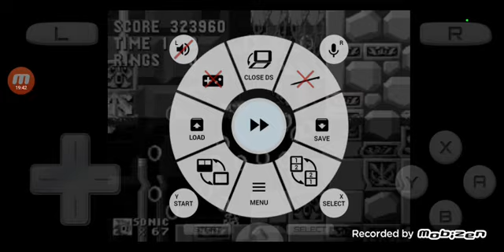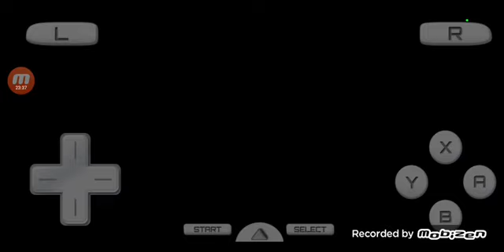Sonic the hedghog (part 3) Final boss sonic vs Dr eggman/robotnic (Happy valentines day)